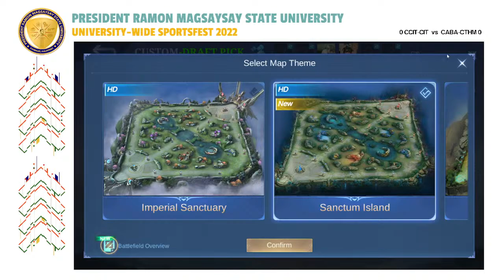PRMSU Sportsfest 2022 Mobile Legends Championship Game (Women)